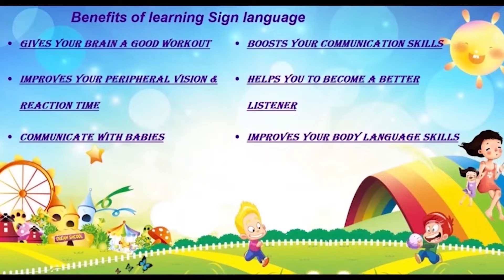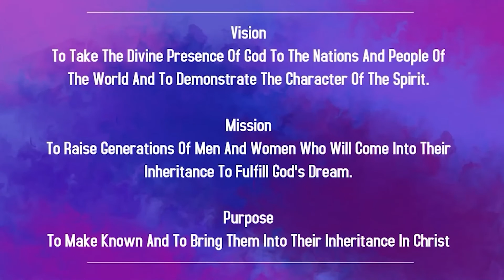Children Church In English | 3rd July 2022 | Christ Embassy India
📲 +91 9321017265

Bank Details:
IFSC- UTIB0001572.

IFSC- SBIN0011754.